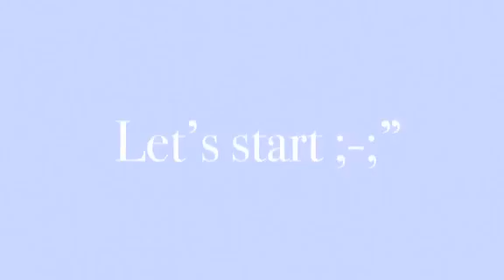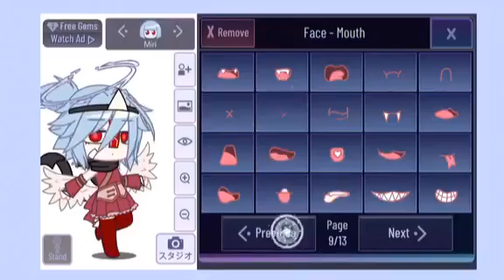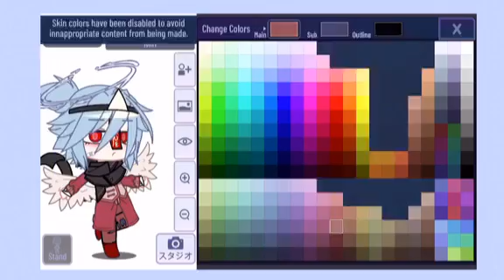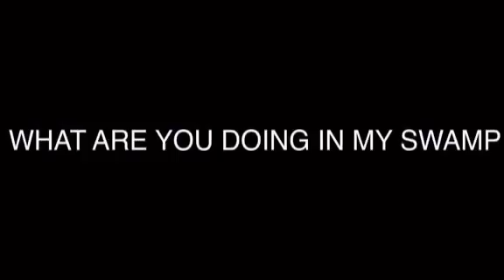OGender bending random oc's in gacha club~[ČherryMîlk]~New /epic outro